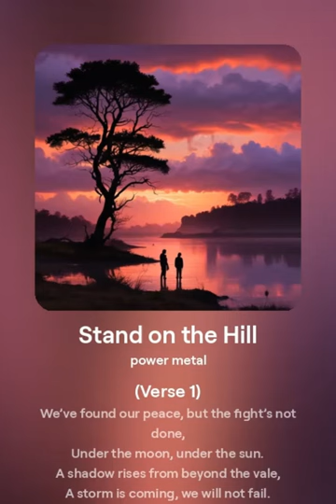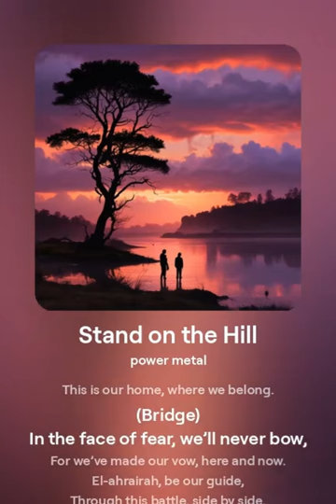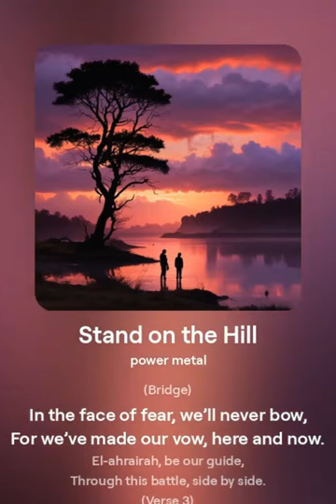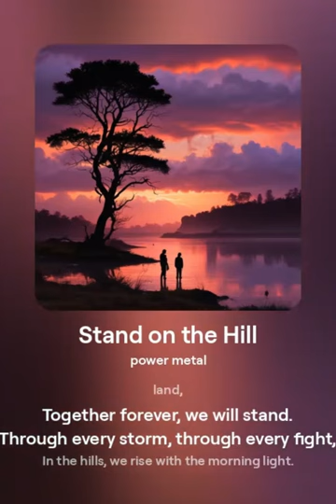Stand on the Hill - Music